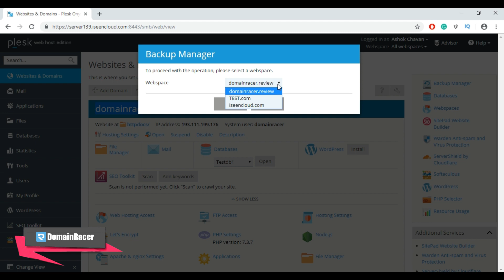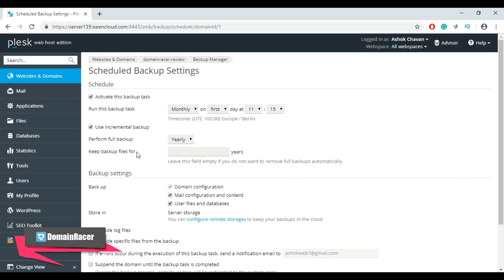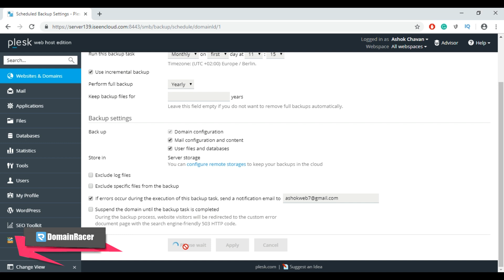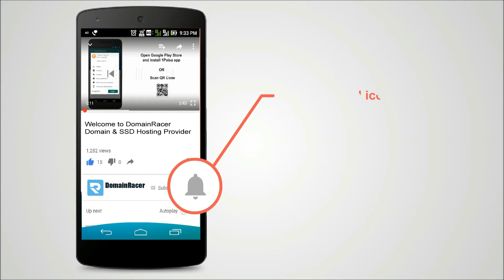Enable Automatic Backups in Plesk Control Panel : DomainRacer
How to enable automatic backups in the Plesk control panel?

Step 1: Login to the Plesk panel with the username and password.

Step 2: Go to the domain in which backup has to be enabled and select the option ‘Backup Manager’.

Step 3: Click the button ‘Schedule’ to enable automatically scheduled backups.

Step 4: Configure the below settings to enable either full back up or incremental backups of emails and user files
and databases.

• To start taking backups, enable the checkbox ‘Activate the backup task’.

• Select Backup Period as Daily, Weekly, or Monthly and choose a starting time for taking backups.

• To enable full backup of the account, click the checkbox ‘Use Incremental Backup’ and mention the backup period and the time period to keep the copy of the backup file or leave as empty.

• You can enable the backup settings whether to include mail configuration and content and user files and databases in the backup along with the domain configuration.

• You can store the backup on the server or in FTP storage. Click the option ‘Configure’ to set up an FTP account for storage of backups.

• You can enable the notifications for any issues with the backup procedure or suspend the domain until the backup task is completed which is optional.

 If the option “Suspend Domains until the backup task is completed” was enabled, this will take more consistent backup. However, this may not be feasible for your customers.

Because the websites will be stopped until the backup process has been completed.

• You can also enable the option ‘Use native MS SQL backup functionality if possible’ to use native functionality for the databases.

Step 5: Click ‘OK’ to save the backup schedule. The backup process will be executed daily on the time specified.